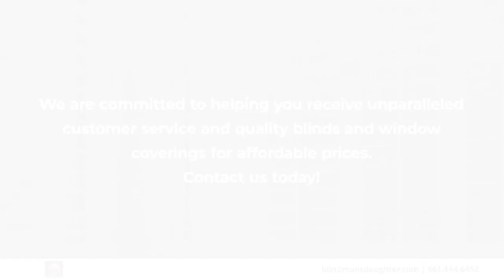Blindman's Daughter Bakersfield California 93309